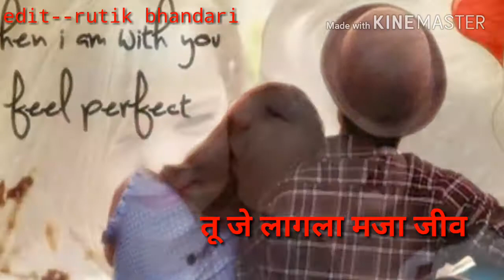Darling some love one new koli song whatssap stutas video